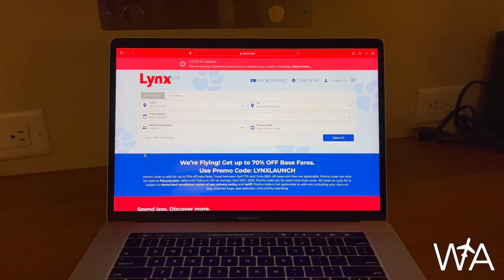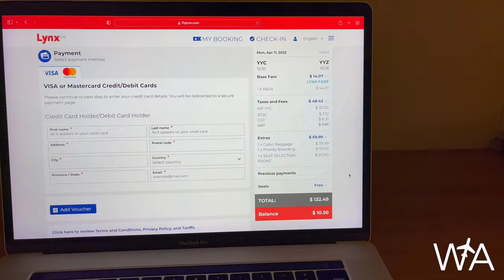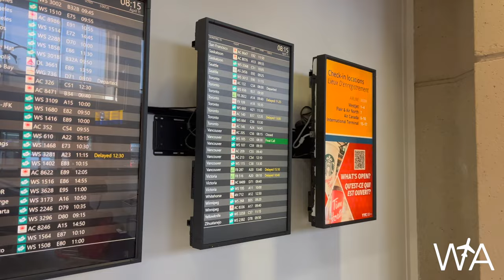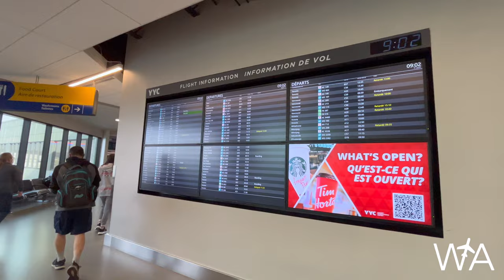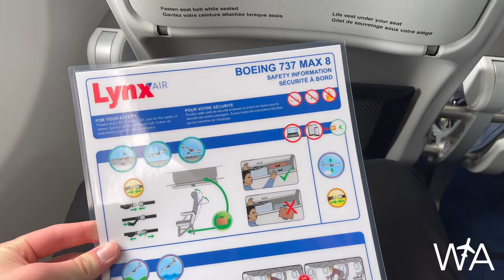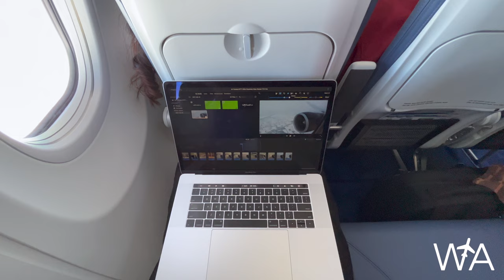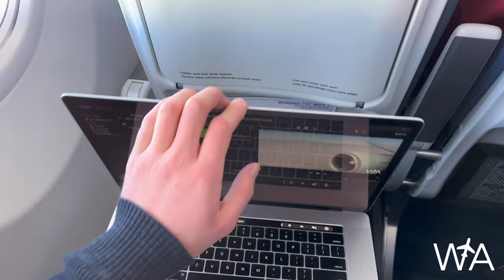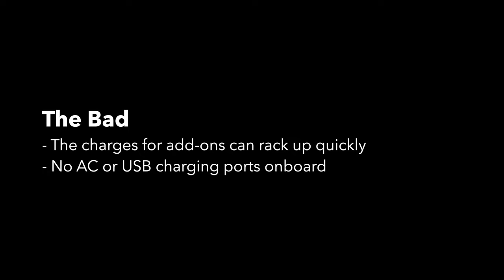INAUGURAL FLIGHT | Lynx Air Boeing 737 MAX 8 Calgary to Toronto | Full Review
An exciting trip with brand-new Canadian ultra low-cost airline Lynx Air! Lynx launched operations on April 7th 2022 with their first route from Calgary to Vancouver. On April 11th, I was lucky enough to have a seat onboard their first flight from Calgary to Toronto, inaugurating their second route! Join me as we check out the full experience of flying with Lynx, from check-in through to in-flight comfort and amenities (plus some fun surprises, being their first flight!). Plus, how do they compare to existing Canadian low-cost airlines Flair and Swoop? We'll dive into it all!

Looking for more Lynx content from us? Check out our instagram page or the links below for the full takeoff and landing videos!

Plane spotter @ErnestGutschikAviation also caught the landing in Toronto on video from the ground, check out his awesome footage